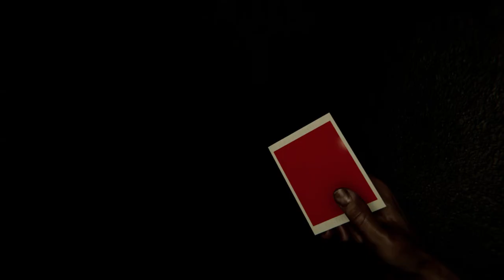MADiSON - Dark Narrow Maze: Use the Lighter and Try To Stay Alive: Jump Scares Gameplay Sequence PS5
MADiSON - Dark Narrow Maze: Use the Lighter and Try To Stay Alive: Jump Scares Gameplay Sequence PS5 JVGS Discord Rumble